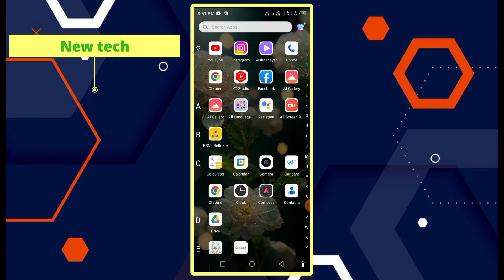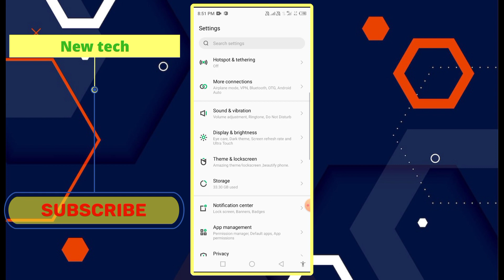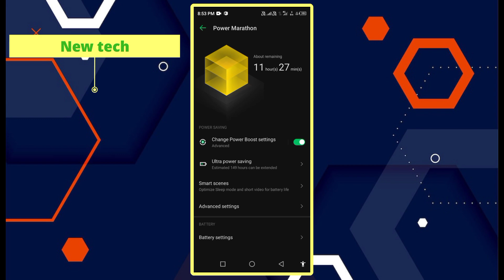battery kam chalti hai Kaise badhai battery problem fix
Dosto es video me Maine aapko bataya hai agar

Aapke mobile ki battery jaldi khatm ho jati hai to Kya Karen...agar aap ye Pura video dekhoge to 100% Aapke mobile ki battery backup increase ho Jayegi !! Aur agar aapko video achha lage to like jarur kijiye !

battery problem Kaise theek Karen
battery kam chalti hai Kaise theek Karen
mobile ki battery Kaise badhaen
battery lambe samay Tak Kaise chalayen
battery ki setting kaise karen
battery setting kaise karen
battery kam chalti hai
battery kam chalti hai kya Karen